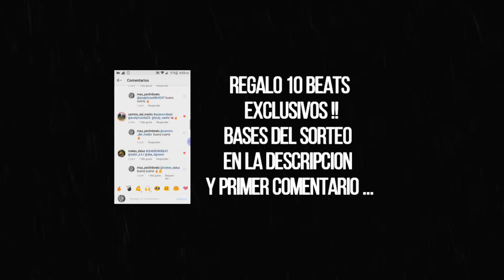(FREE) Happy trap beat beat chill - "SORRY" Prod By Yardin Beats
QUIERES GANAR 1 DE LOS 10 BEATS EXCLUSIVOS?
❌PASO 1 - estar subscrito a este canal

Con EL HASHTAG "QUIEROMIBEAT" y nombra a 2 o mas personas
 con cuentas de instagram a las que les pueda interesar este sorteo.

Ejemplo:
Quieres comprar la licencia comercial de este beat ?
Do you wanna buy this beat?

LEER IMPORTANTE / CONDICIONES DE USO

- No registres tu material en ninguna plataforma digital si estas usando alguna de las instrumentales de este canal [Yardin Beats] ya que este material esta sujeto a Copyright. Si deseas utilizar esta instrumental con animo de lucro ponte en contacto dejándome un mensaje en la pagina de facebook que aparece arriba de la descripción

Los derechos de esta instrumental reservados a Yardin Beats